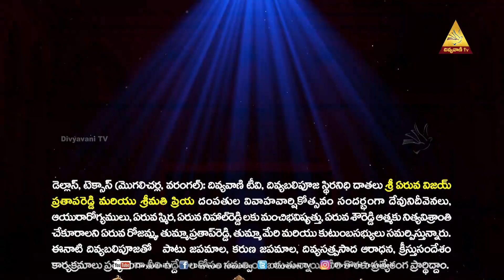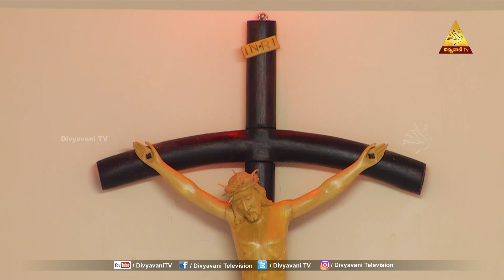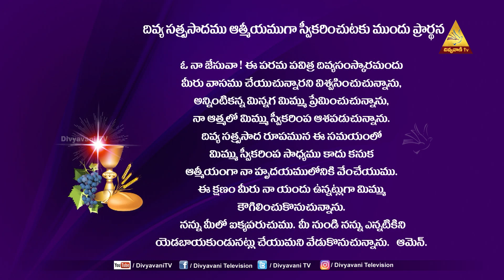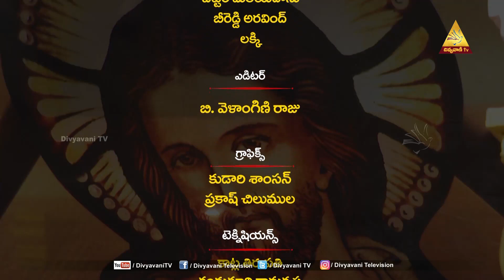HOLY MASS | 11 MAY 2024 | SATURDAY | 6 AM | DIVYAVANI TV